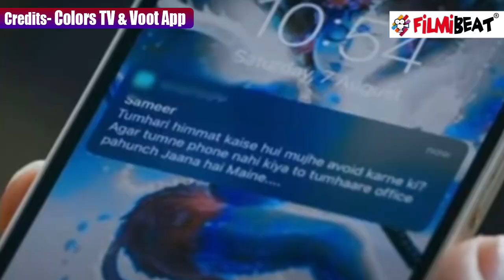Udaariyaan Spoiler; Tejo Fateh का रोमांटिक मोमेंट देख बौखलाई Jasmine ने की ये हरकत | FilmiBeat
Udaariyaan Spoiler, Jasmine will shock to see Tejo Fateh's romantic moment . Fateh fell in love with Tajo after seeing this. Jasmine doing this act during Tejo Fateh's romance, Tejo embarrassed Fateh.Fateh looks upset. Fateh told such a big lie to Tejo for Jasmin. Tejo gets hurt to see Fateh Jasmin. Watch the sneak peek of the forthcoming episode, now on Voot!